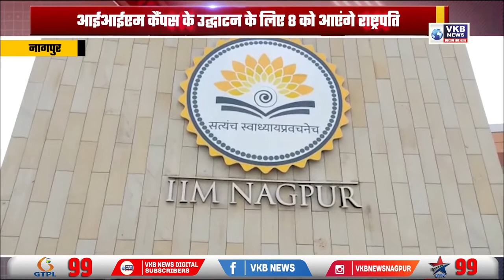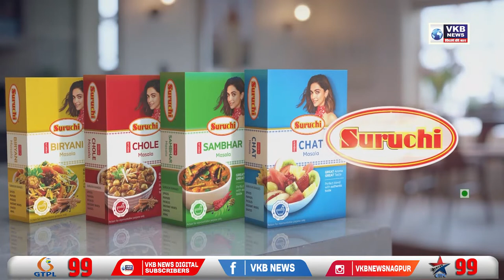आईआईएम कैंपस के उद्घाटन के लिए 8 को आएंगे राष्ट्रपति